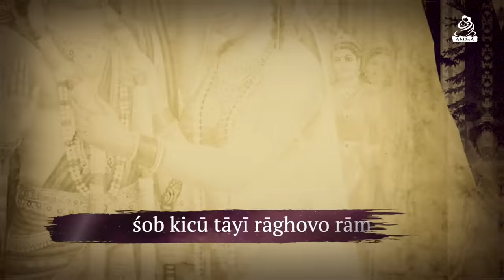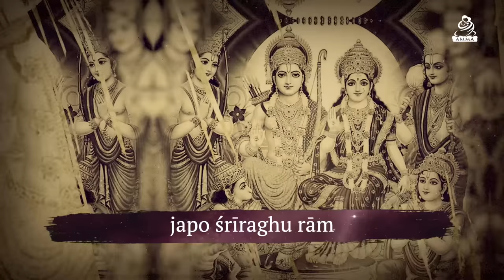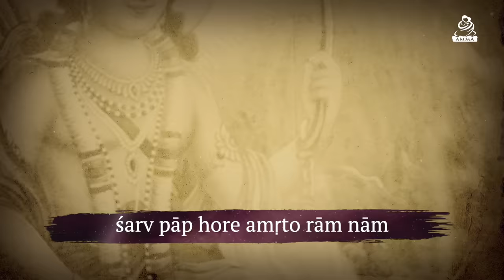Japo Nam Japo Nam - Sri Ram Bhajan - Amma, Sri Mata Amritanandamayi Devi